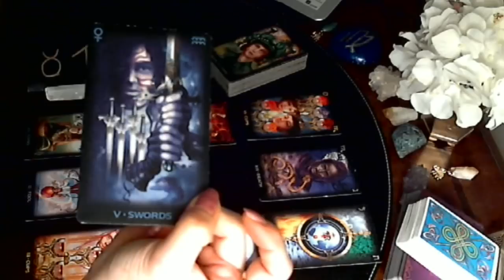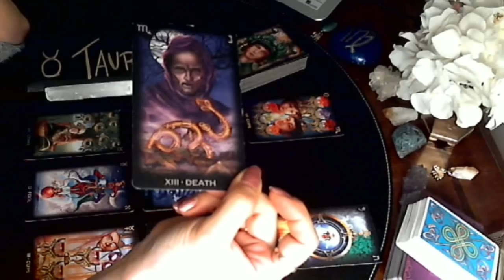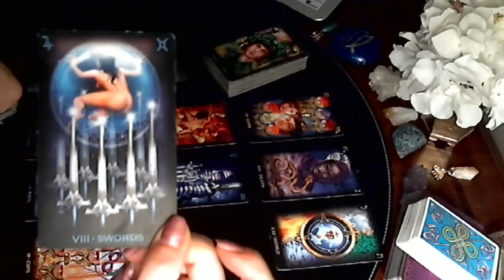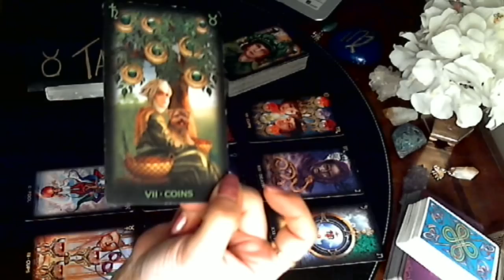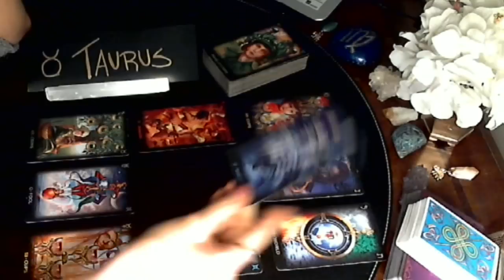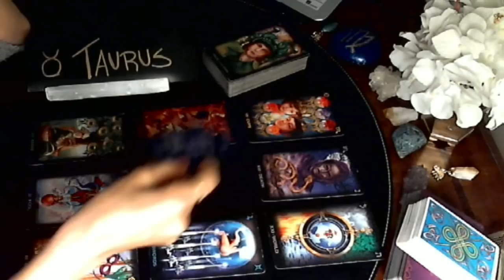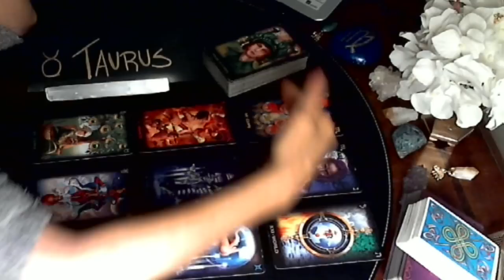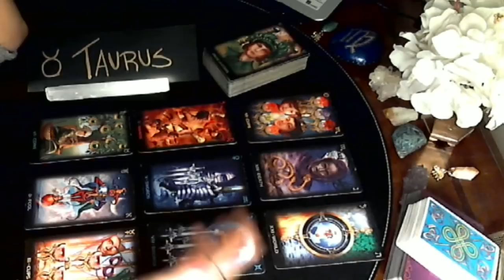TAURUS Love Nov 15 - 30 | What's behind the curtain of fear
EXTENDED VIDEOS